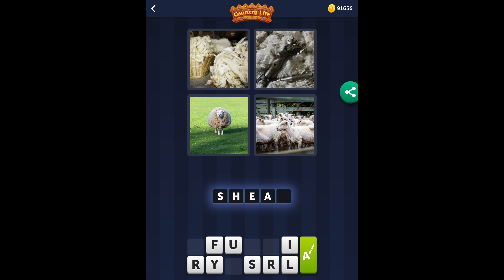4 Pics 1 Word - Country life - 20 May 2021 - Answer Daily Puzzle + Daily Bonus Puzzle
4 Pics 1 Word Answers Daily Puzzle + Daily Bonus Puzzle Country life May 2021